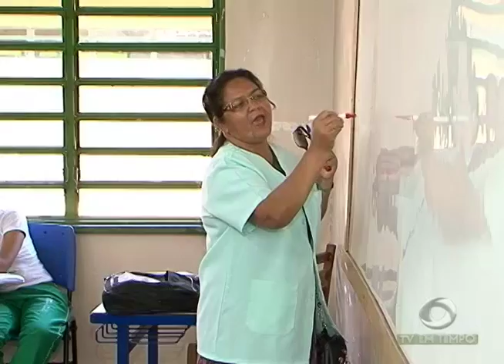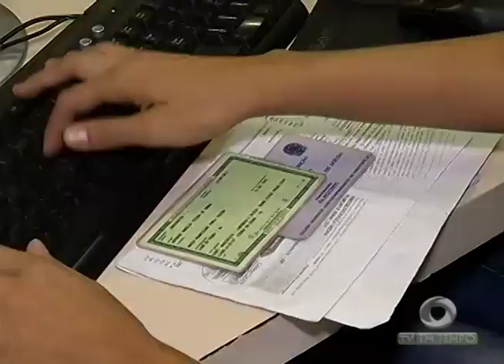O que muda com a Reforma da Previdência? Porque muita gente está preocupada?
03º BLOCO JORNAL 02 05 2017 - O que muda com a Reforma da Previdência? Porque muita gente está preocupada?